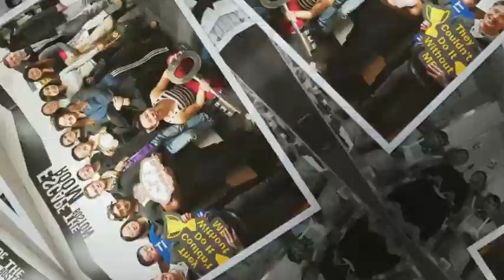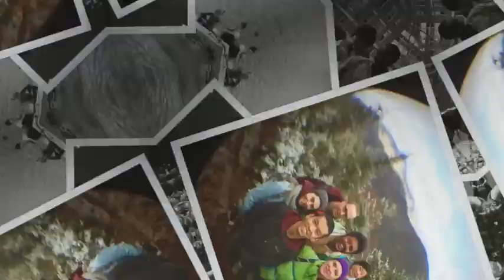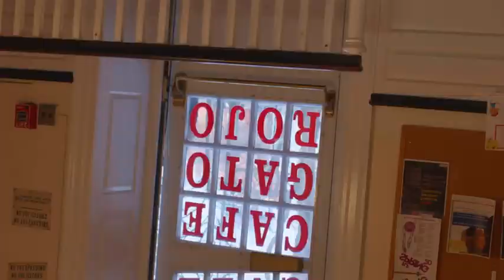GSAS Student Center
An overview of student life at the GSAS Student Center.